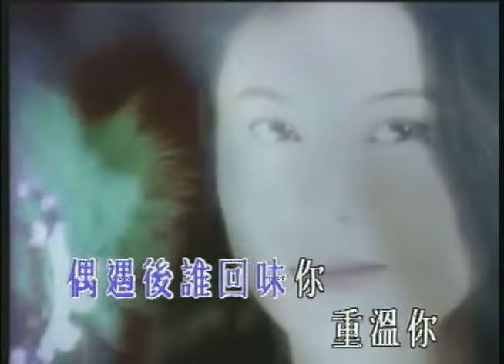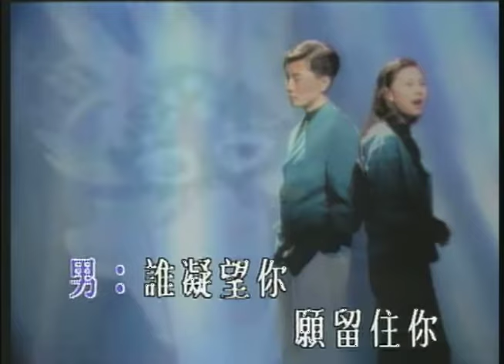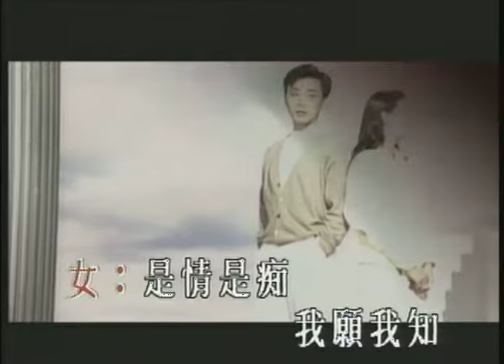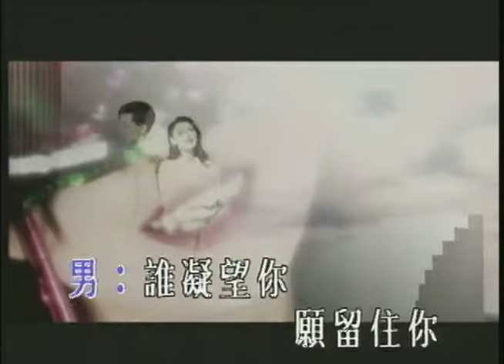梁雁翎 Annie Leung《猜猜》[MV]